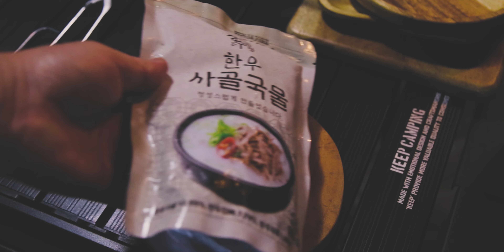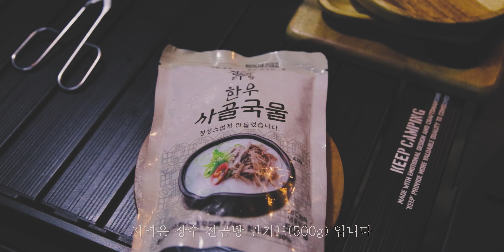[해변차박] 솔향기 스치는 해변 차박 / 안면도의 아름다운 솔밭 캠프 / ASMR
✅ 우리 모두 클린캠핑에 동참해 주세요.✅

✅ 촬영장비 ✅
✔캐논6D  렌즈 F4 24-105mm  F1.8 50mm
✔고프로 블랙11
✔매빅 에어2S

✔위 링크에서 24시간 이내에 제품을 구매하시면 시선캠프에 소정의 수수료가 지급됩니다.
✔이 포스팅은 쿠팡 파트너스와 오늘의 집 활동의 일환으로,일정액의 수수료를 제공 받을 수 있습니다.

 ✅에피데믹 사운드 (아래 링크 가입시 7일 무료사용 후 유료전환)✅